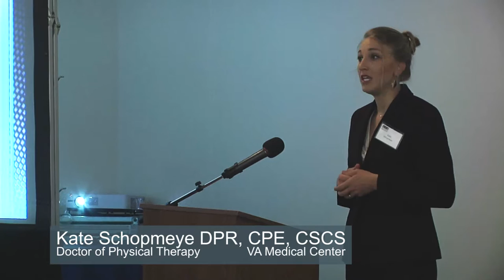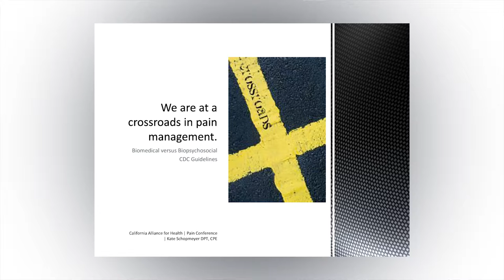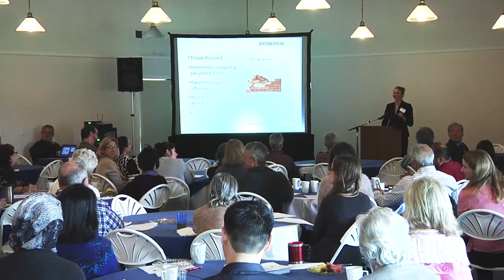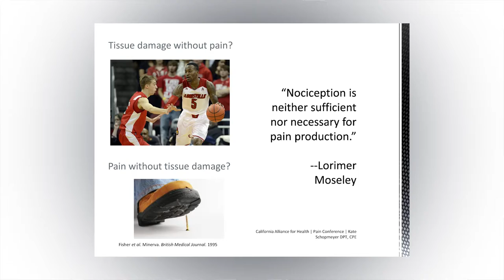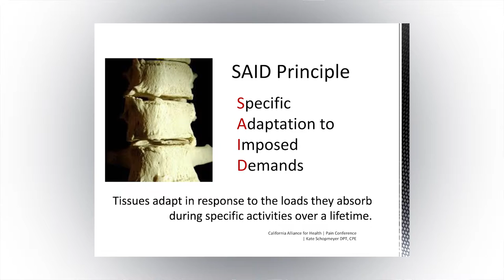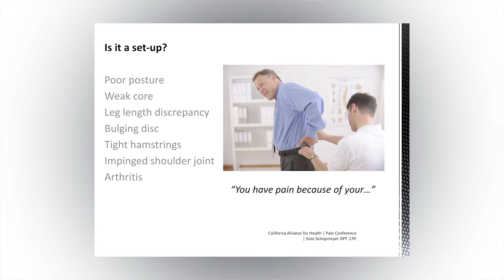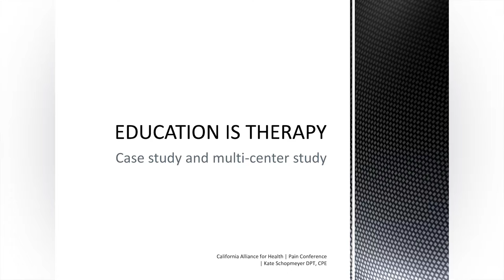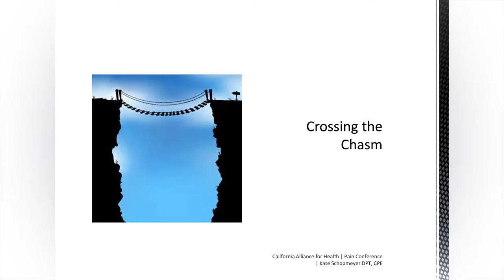The Neuroscience of Pain and Trauma Informed Care (Part 1)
Guest Speaker Kate Schopmeyer DPR, CPE, CSCS, Doctor of Physical Therapy, VA Medical Center, San Francisco, discusses the importance of the nervous system as a a part of comprehensive plans for people living with persistent pain.

Presented on May 5 , 2015 at Pajaro Dunes Watsonville, CA

Facilitated by Dr. Jennifer Hastings, HIP and Planned Parenthood Mar Monte.